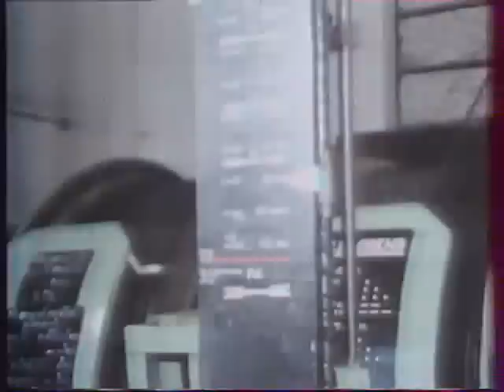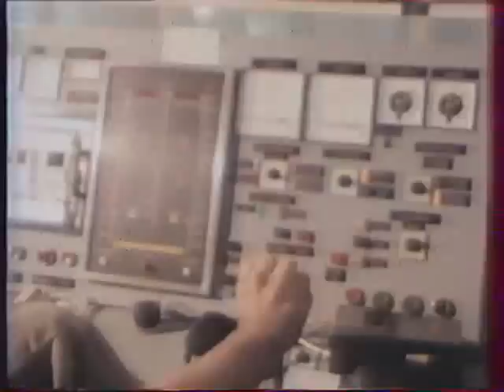Másfél kilométerre a föld alatt - Dokumentumfilm a pécsi uránbányászokról - 1987